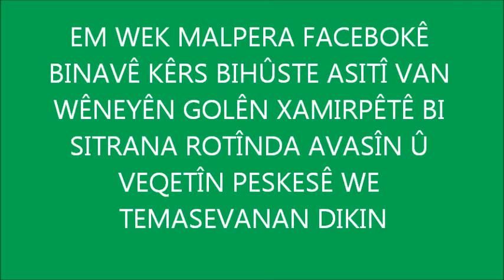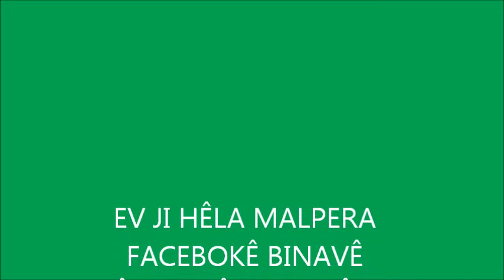hamürpet gölü gola xamirpêtê